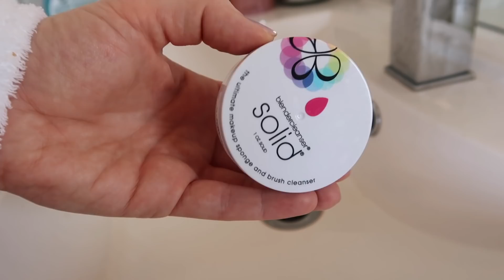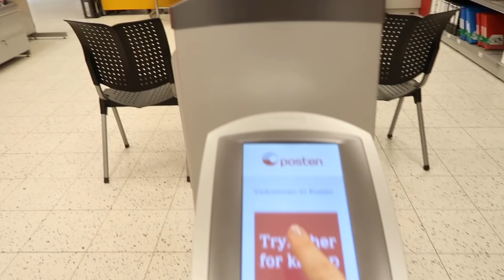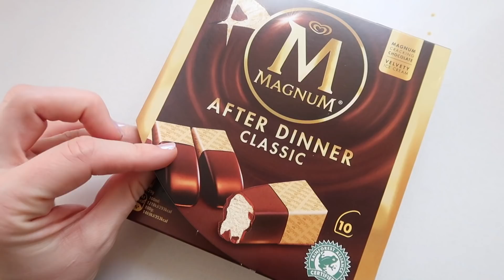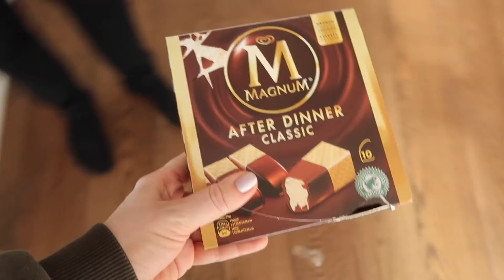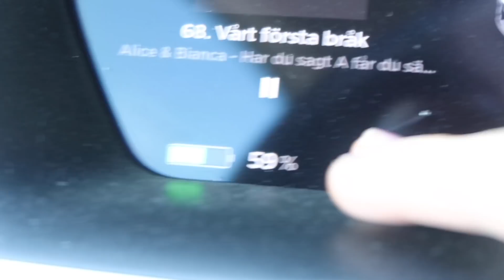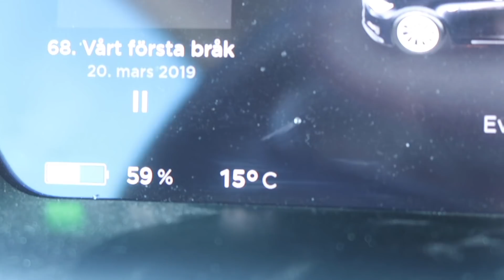UKESVLOG 3 - Kviseløser og Comeback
Jeg setter så stor pris på tilbakemeldingene i Ukesvloggene, så fortsett med det! Denne uken var full av "hemmelige" prosjekter. Spennende!

Likte dere måten jeg løste makeup rutinen i denne videoen?

L I N K E R:
Annonse:

Vil du unne deg litt hverdagsluksus?